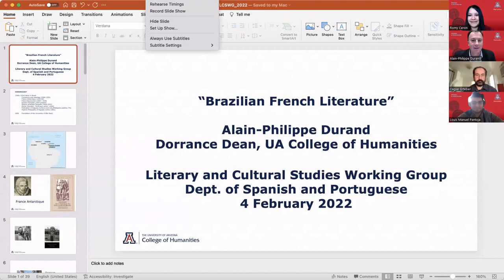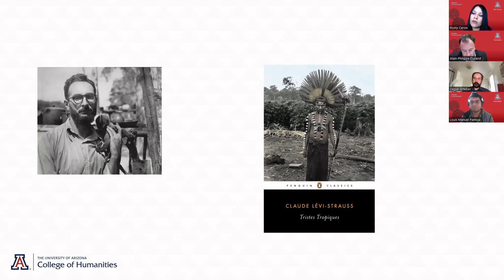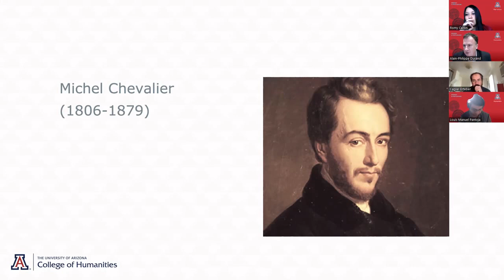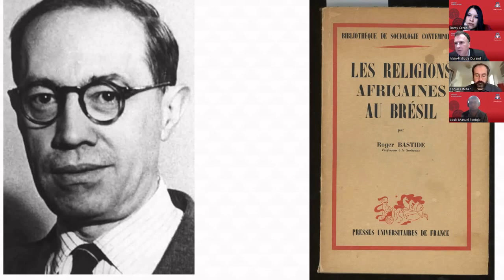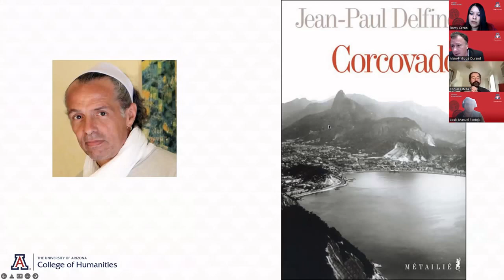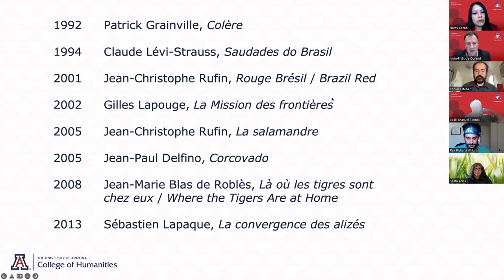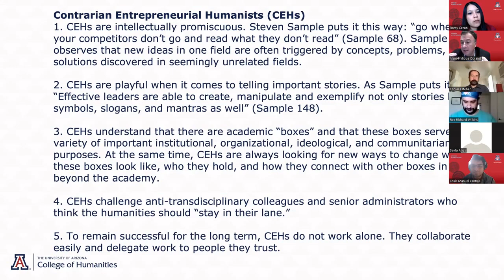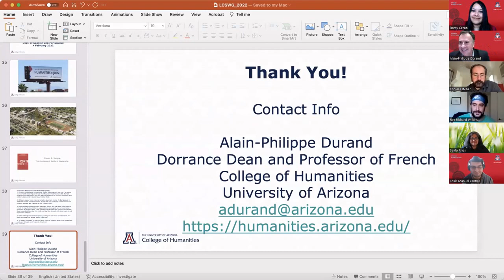LCSWG: Lecture with Dr. Alain-Philippe Durand, Dean of College of Humanities at the UA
The Literary and Cultural Studies Working Group of the Department of  Spanish and Portuguese at The University of Arizona positions itself as a group of students who reinforces  professionalization in their areas of study. Furthermore, it works to enrich their  abilities for academic growth and to contribute to our literary and cultural  studies program.
The Literary and Cultural Studies Working Group seeks to be a leading organization that is distinguished by its participation in favor of the academic  and professional growth of the student. I founded it during the year 2020 with the support of my colleagues, Jorge Manzanilla, Alma Mota, Yenei Viera, Alejandra Sequeira, Carmella Scorcia and Elvira Zatarin.